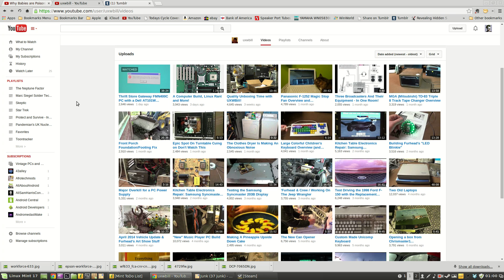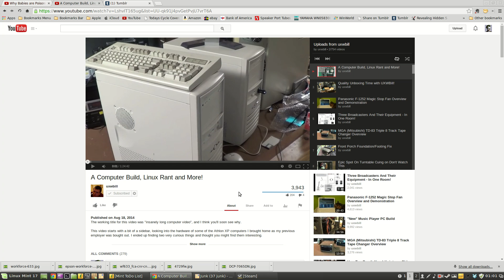Everything's a Playlist...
It seems like YouTube is trying to keep us from watching and commenting. The instant a video is over, you can't read the description as either the next vid in the playlist will start or the stupid Share menu slides in, because I post everything I watch to Pinterest. Don't you?